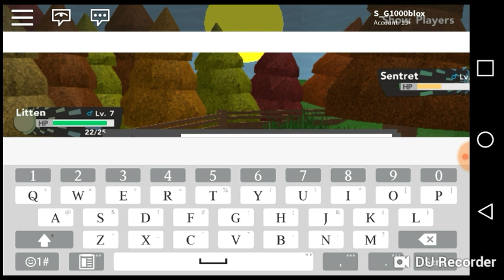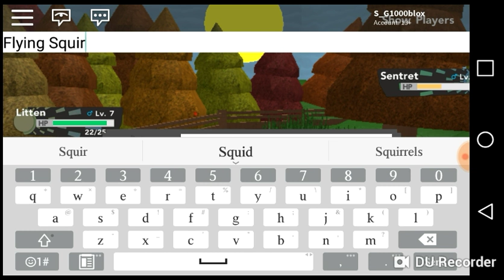PPB Remastered Episode 1-Pokemon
This is the first episode of PPB Remastered.The other pokemon series is now over.Sorry.But I will continue to make those episodes of the other pokemon brick bronze series if a majority of the Spike Ghost Army leaves postive comments on this video down in the comments section.Subscribe today to join the Spike Ghost Army.